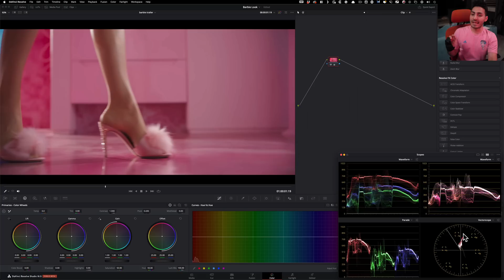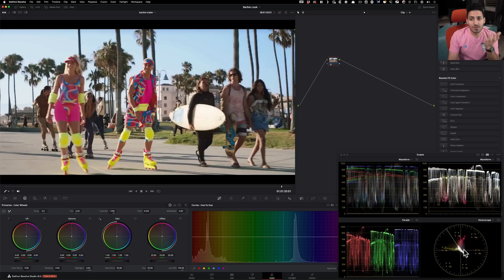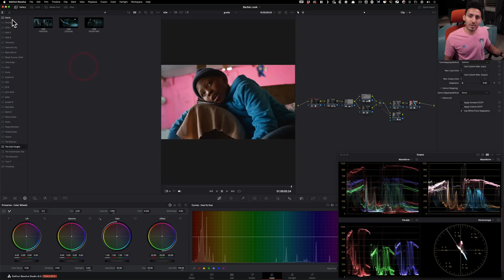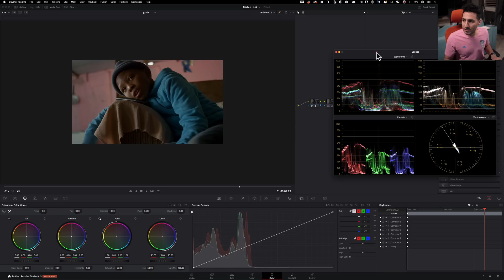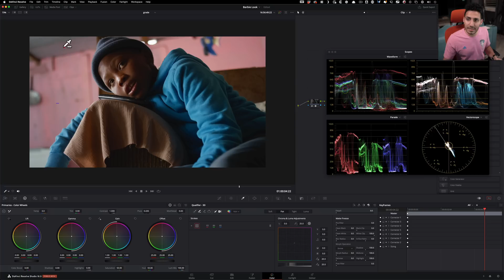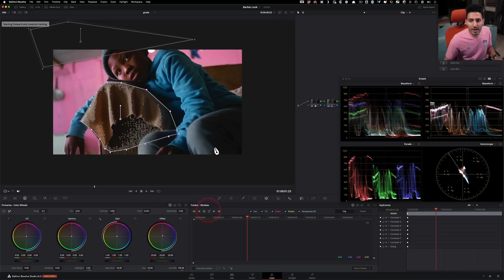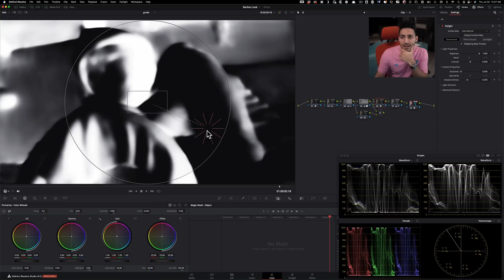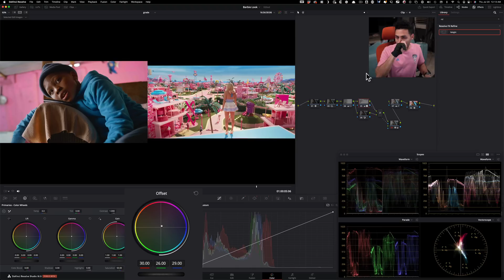Recreating the Grade for Barbie in Resolve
Join the best Color Grading course on the planet "Freelance Colorist Masterclass"

First, Let's break down what makes the Barbie look so special and recreate it from scratch.

00:00 - Intro
00:29 - Barbie Breakdown
04:55 - Barbie Look Game Plan
05:36 - Step no.1
06:39 - Step no.2
07:16 - Step no.3
08:44 - Step no.4
11:02 - My Color Grading Course
12:02 - Step no.5
13:02 - Step no.6

About:
I am a  professional colorist and have worked with brands such as Prime Video, Adidas, Toyota, Vizio, etc. Outside client work, I run a color academy with over 6000 students. My channel mostly focuses on the taste-making (subjective) aspect of color grading. With the rise of AI, I truly believe that most of the grunt, technical (how-to) tasks will be handled by the software, and the job of a colorist will be purely driven by their art and imagination.